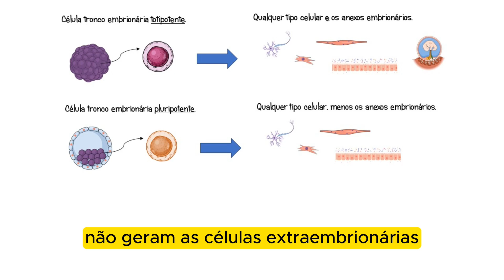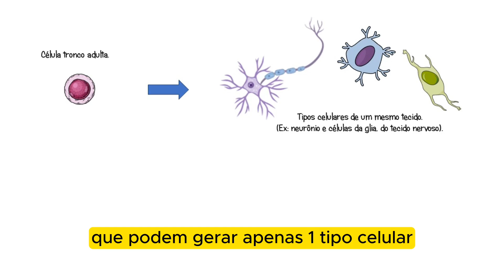As Células tronco - o que são e pra que servem.